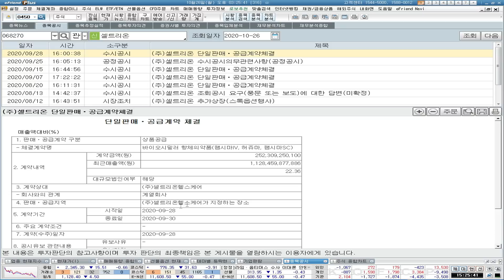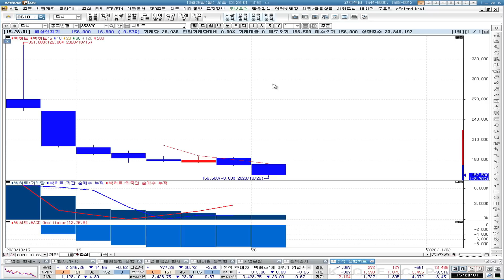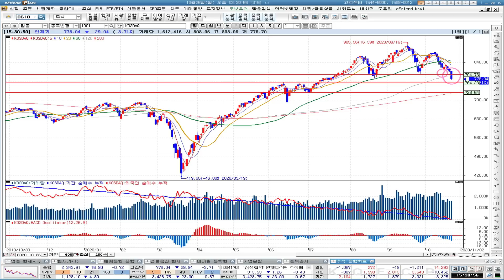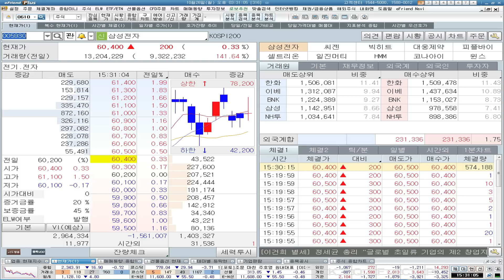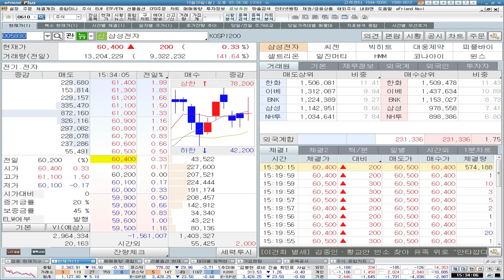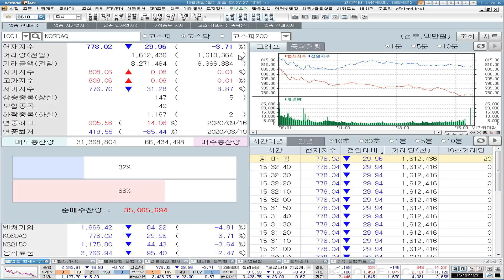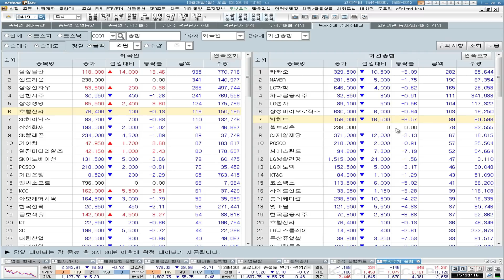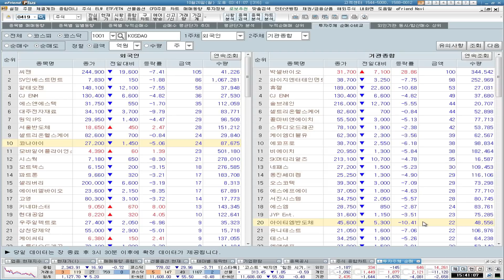[뱅키스 시황] 급할 필요 없다! 주가 상승 매커니즘 점검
[뱅키스 시황: 10/26 마감 브리핑]

✔ 급할 필요 없다
✔ 주가 상승 매커니즘 점검

1. 본 서비스와 관련된 최종 투자결정과 책임은 본 서비스를 이용하시는 시청자 분께 있사오니 이점 양지하시어 투자 판단의 참고자료로만 활용하시기 바랍니다.
2. 또한 본 서비스에서 제공되는 내용이 시청자의 투자에 대한 법적 책임소재로 사용할 수 없습니다.
3. 시청자의 의견 내용 중 특정기업 및 특정인의 비방, 풍문, 루머, 시세조작 등의 불공정거래 위험이 있는 내용의 글은 관리자의 판단으로 삭제될 수 있습니다.
4. 시청자 상호간 주식 등의 가치에 대한 근거 없는 주장 또는 예측에 관한 정보 등을 교류할 수 없으며, 이를 어길 시에는 본 서비스에 대해 사용자 제한 또는 퇴장 등의 불이익이 있을 수 있습니다.
5. 시청자가 방송에서 제공하는 정보를 유포하여 시세조정행위 등을 해서는 안되며 이를 어길 시는 법적 조치 등 불이익이 있을 수 있습니다.
6. 본 정보는 해당종목의 매수/매도신호가 아니며, 이를 근거로 행해진 거래에 대해 책임을 지지 않습니다.
7. 3G/LTE 등으로 접속 시 데이터 통화료가 발생할 수 있습니다.